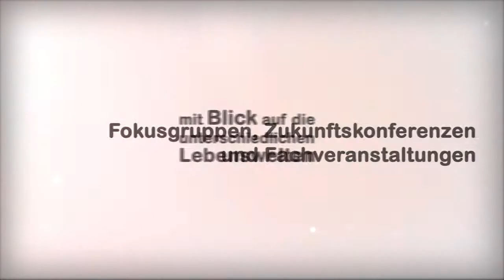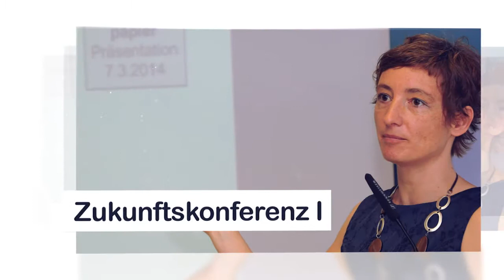Gleichstellungsstrategie 2020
Steirische Gleichstellungsstrategie 2020